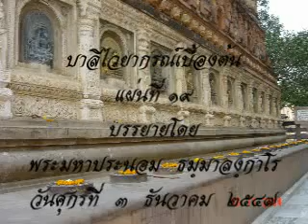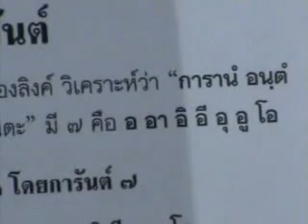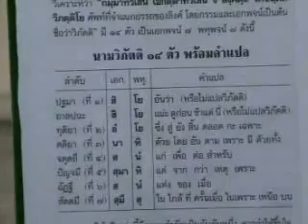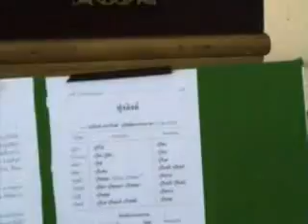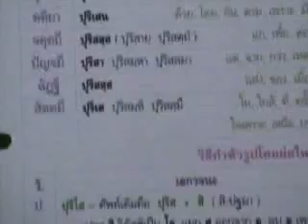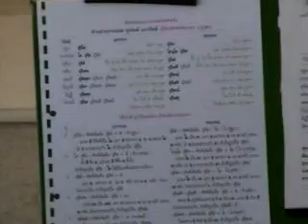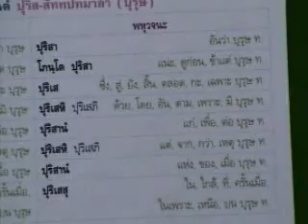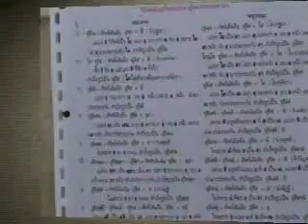เรียนบาลี-19/88 (พระมหาประนอม)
Download หนังสือประกอบการเรียน
บาลีไวยากรณ์เบื้องต้น แผ่น19 บรรยายโดย พระมหาประนอม ธมฺมาลงฺกาโร